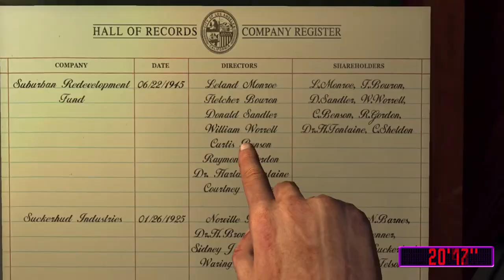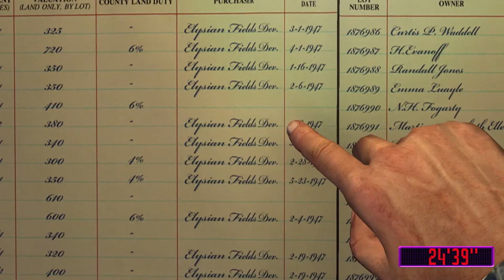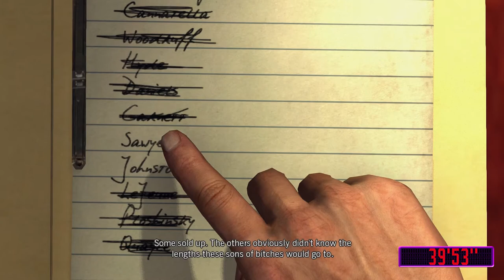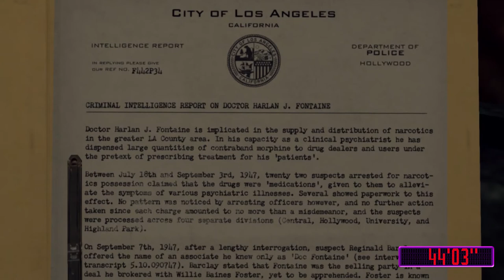Game Night - Library Shooting!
Jeffrey plays "A Polite Invitation" as part of a full let's play of L.A. Noire. In this episode we play war games against Leland Monroe, the head of Elysian Fields Developments. Video #51.

Game Night
Jeffrey has been playing video games since approximately 1999, but ever since December 2011, he has been broadcasting him experiencing different video games. Playing current favorites, and childhood memories, across many different genres, but only those available on the computer.

·+ Technical Information +·
Created by Jeffrey Visser
Edited by Jeffrey Visser
Capture Fraps 3.5.5
Headset Blue Yeti Pro USB Microphone